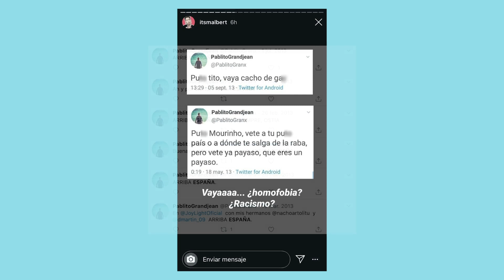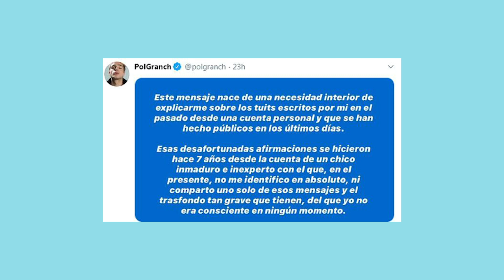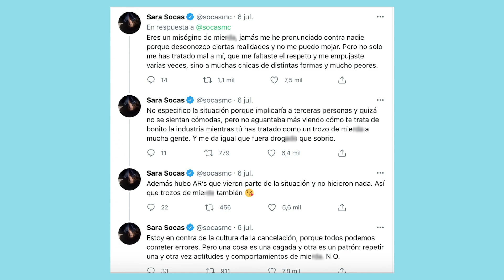Mi PROBLEMA con POL GRANCH (y la influencia Élite)